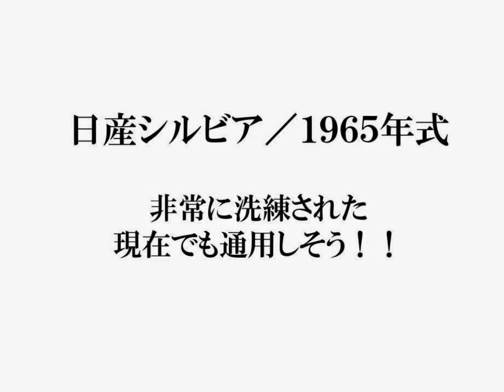トヨタ博物館貯蔵の一部名車を拝見、驚きは”１９６５年式（初代）シルビア”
トヨタ博物館が貯蔵する多くの車の中から名車をズラリ！！シルビアの洗練されたスタイルに”びっくり”！！、１９７１年式クラウンは一度ハンドルを握った記憶がある。あまりにもハンドルが重くて、「オモステクラウン」と言いながら車庫入れをした記憶が、蘇る。